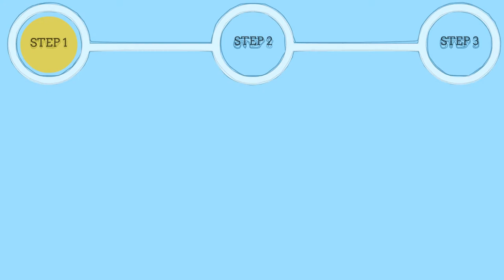Adventures of Batman & Robin (Genesis) Gameplay in 1 Minute